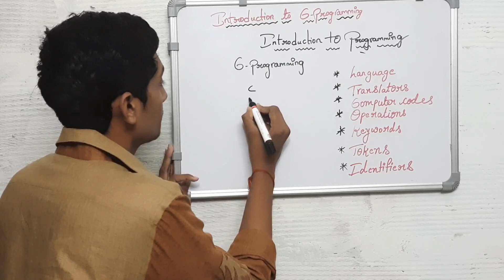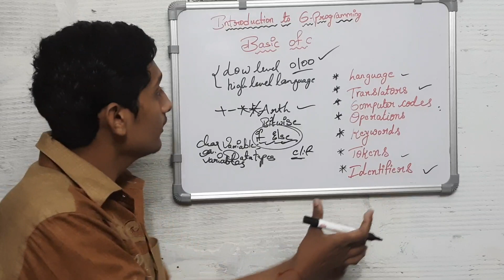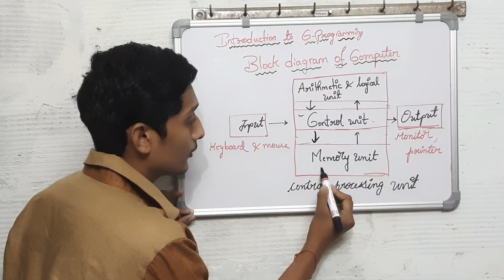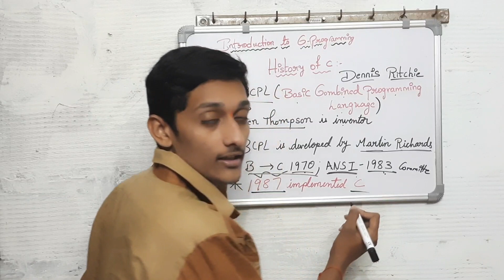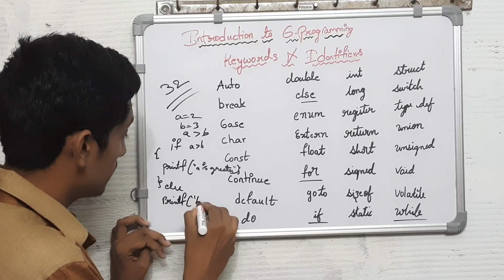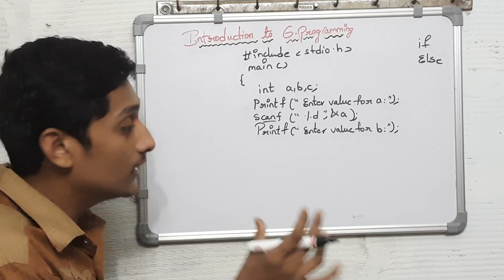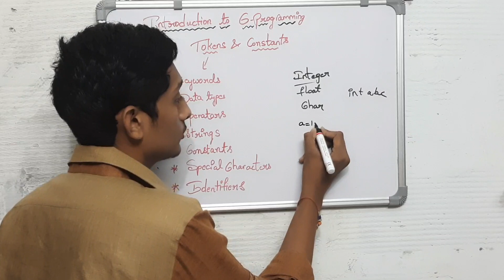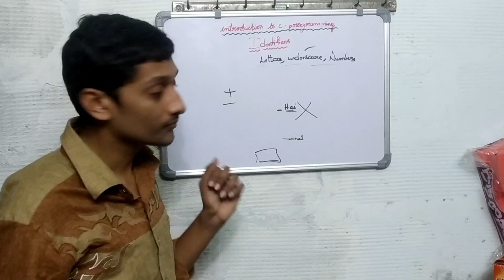C-Language For Beginners in Telugu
The topics in this video is
History of c,Tokens,Block diagram of computer, Languages,constants, Keywords,identifiers